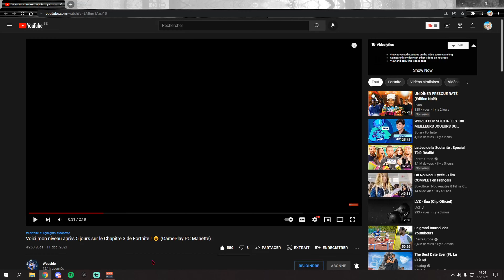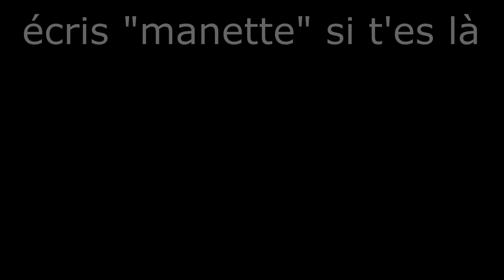Ce streamer pense ça des joueurs manette ? 🤬 (Fortnite Highlights Controller Xbox Series S)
Joueur sur Manette qui propose divers contenues orientés performances sur Fortnite Battle Royale !

Streamer : @ImViTo